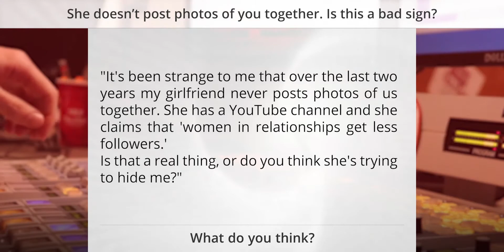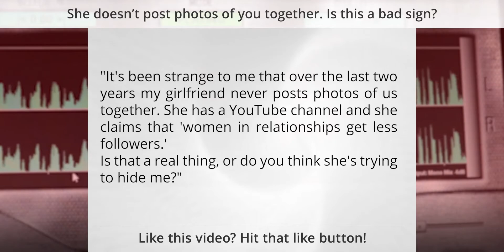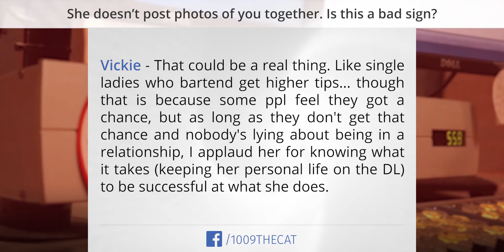His girlfriend doesn’t post photos of them together. Is she trying to hide him?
"It's been strange to me that over the last two years my girlfriend never posts photos of us together. She has a YouTube channel and she claims that 'women in relationships get less followers.'
Is that a real thing, or do you think she's trying to hide me?"

🎙️ Join me weekdays live from 3-7PM!
📻 Radio: 100.9 The Cat - Albany, NY​
Connect with 100.9 The Cat!